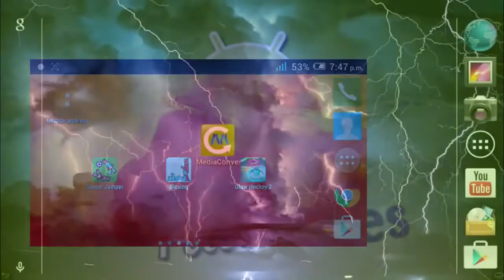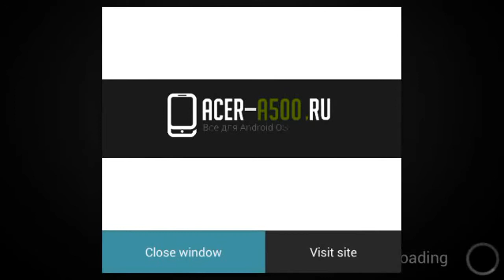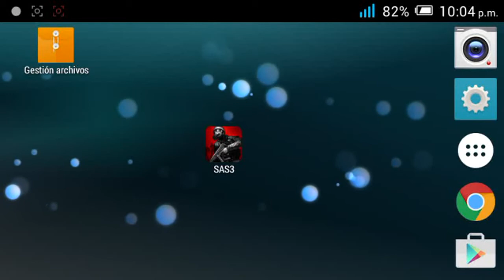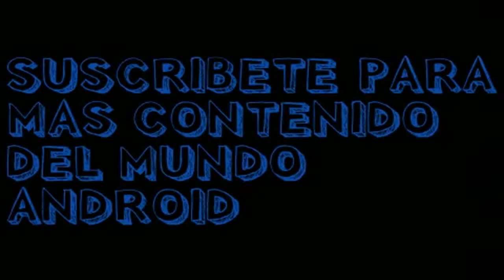Zombie Assult 3 hack Para ANDROID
una ves descargado el juego tienen que tener una coneccion a internet activada para descargarse los datos que necesita el juego.

*REQUISITOS¨

-PROCESADOR: 1 ghz single-core

-RAM: 200 mb

-ANDROID: 2.3 en adelante

-NO OLBIEDES UNIRTE A MI COMUNIDAD EN GOOGLE+ DONDE ABISARE SOBRE ESPECIALES DEL CANAL Y ESTAR EN CONTACO!!